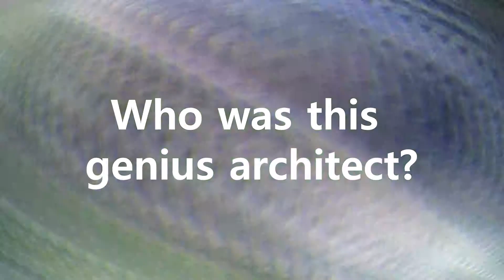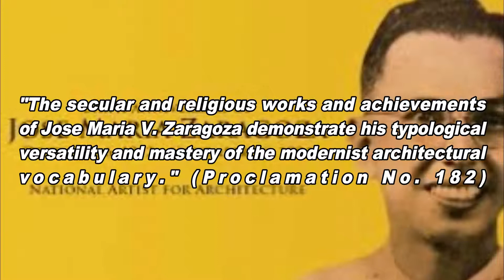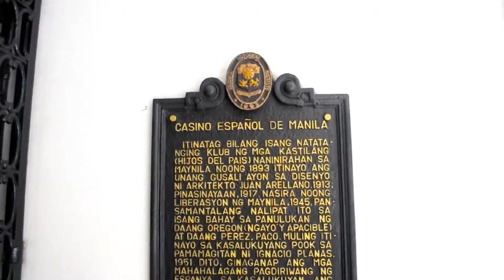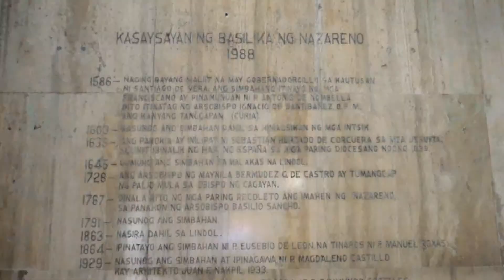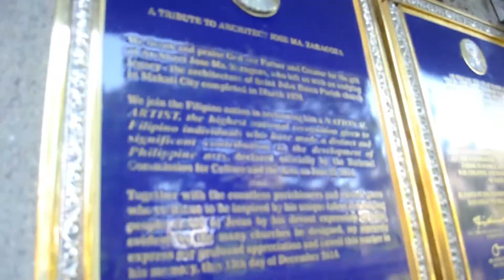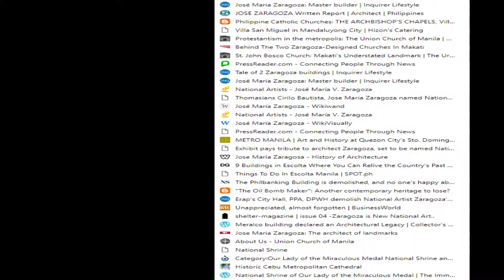Jose Maria Zaragoza: A Documentary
A midterm requirement for our Art Appreciation class.

FEU - Manila (IN Batch 2020)